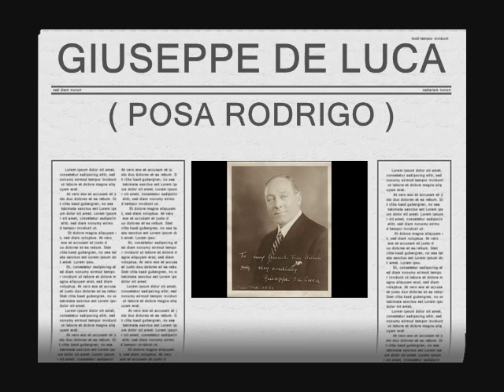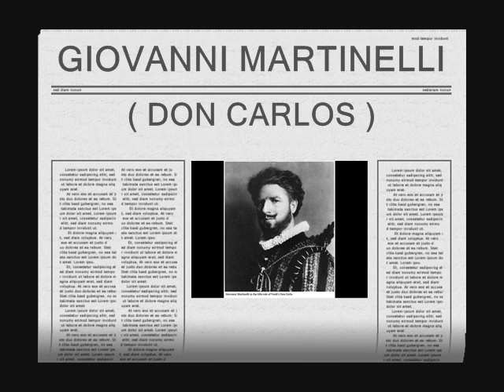Giuseppe De Luca & Giovanni Martinelli - E lui!Desso l'Infante!... Dio che nell'alma ( Don Carlo )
Duet of Rodrigo ( Posa ) & Don Carlo